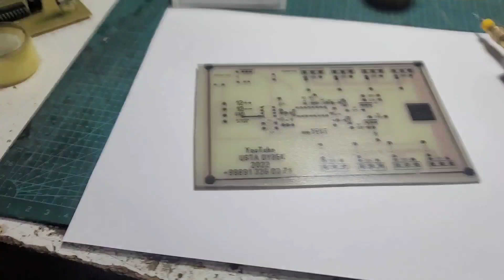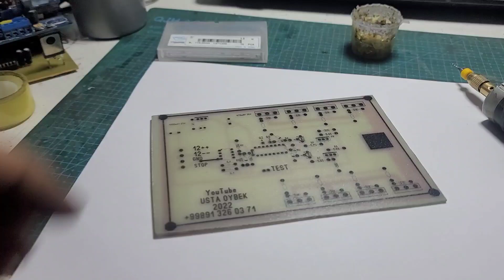USTA OYBEK dan Tez Orada Yangilik Bor